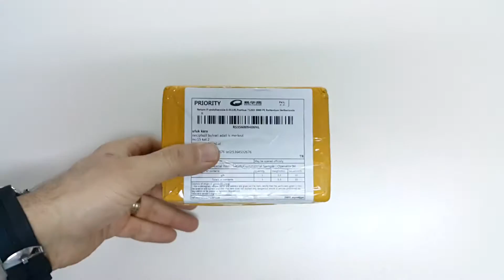video kamera ve fotoğraf makineleri için zamanlayıcı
Hızlandırılmış Video Çekimi için zamanlayıcı